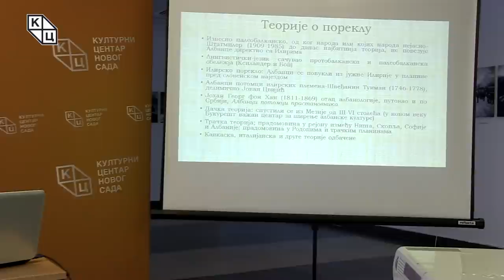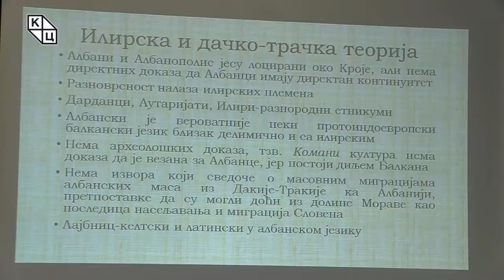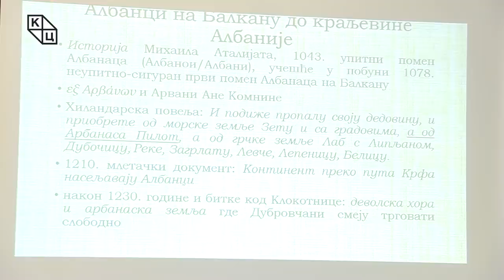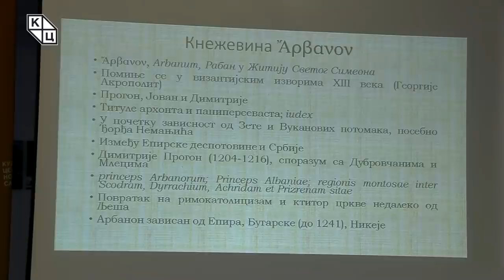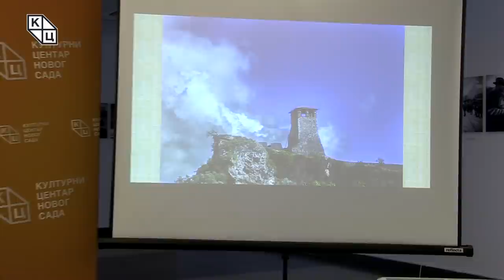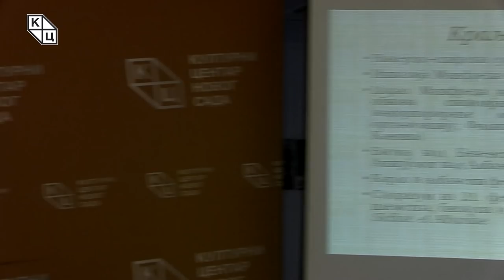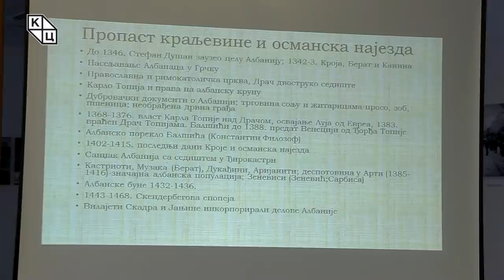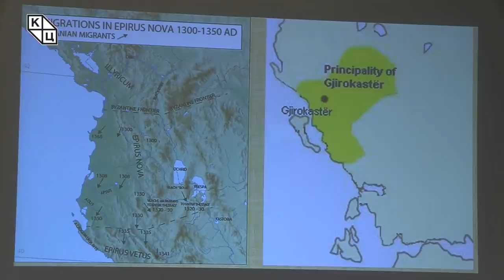др Борис Стојковски - „Порекло и најстарија историја Албанаца“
Предавање др Бориса Стојковског на тему „Порекло и најстарија историја Албанаца“ (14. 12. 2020)

Постојање неколико различитих теорија о пореклу Албанаца довело је до бројних претпоставки о настанку овог народа  „Ова тема је последица доста комплексних чињеница које се јављају са историјом албанског народа и са оним што некако иде уз то, а то су српско-албански односи. Наиме, сведоци смо да је она неретко плод пре свега политике, идеологизације и стварања лажне историје, опет из дневно-политичких разлога“, објашњава Стојковски.